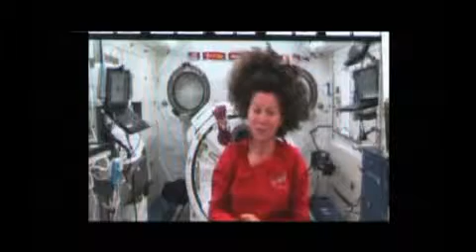Astronaut Catherine (Cady) Coleman...UMASS Graduation guest speaker from the International Space Sta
NASA astronaut and UMASS graduate Catherine (Cady) Coleman speaks to graduates from the International Space Station at the 141st Commencement for Bachelor's Degree Candidates at McGuirk Stadium, UMASS 5/13/11